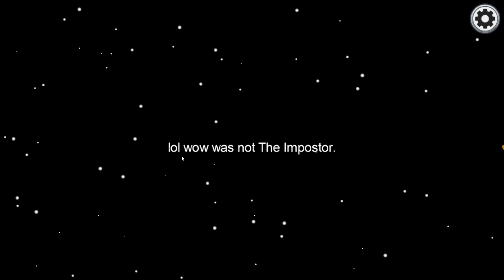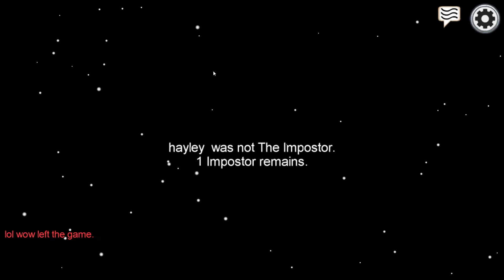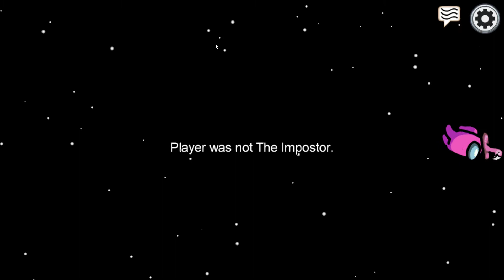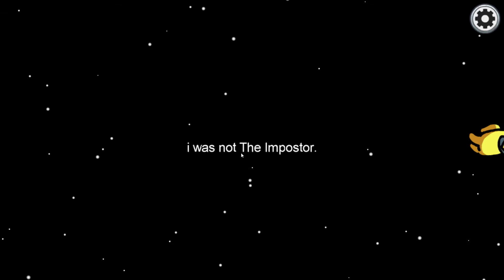Among Us (A Brits first journey!)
After seeing Sovietwomble. Norden and that Flashgitz Among Us vid, I have decided to give it a go...with slow results, forgot about the vote timer and the benefits of being a ghost, duh on my end.

Also big Happy New Years to you all!!